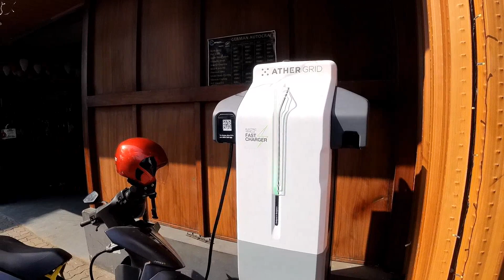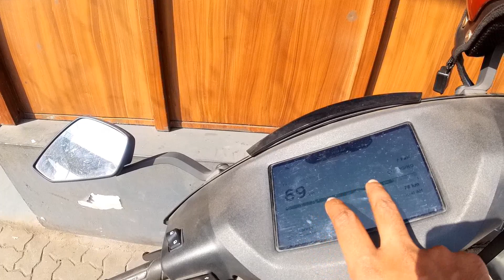ആലുവയിലെ ആദ്യ Ather GRID | German Autokraft, Ambattukavu | Opposite to Kochi Metro pillar 147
A new Ather 2.0 grid has been installed at German AutoKraft, Aluva. Now, Edapally to Angamaly travel will be hassle free.